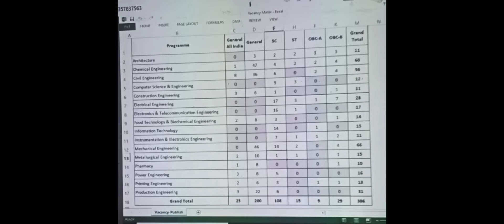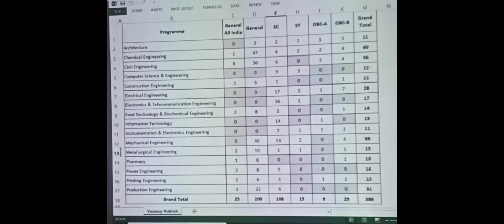Jadavpur University Decentralised Counselling 2021 Latest Vacancy Update | Cut Off For 1st Day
Jadavpur University Decentralised Counselling Latest Vacancy Update | Cut Off For 1st Day |